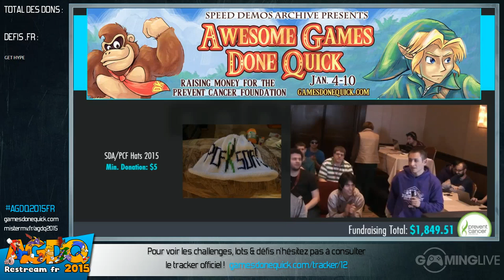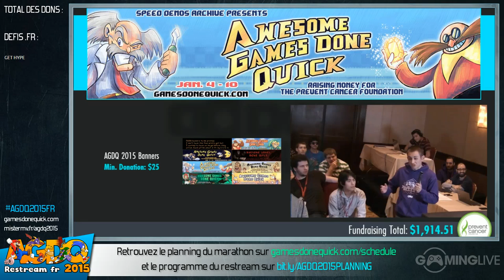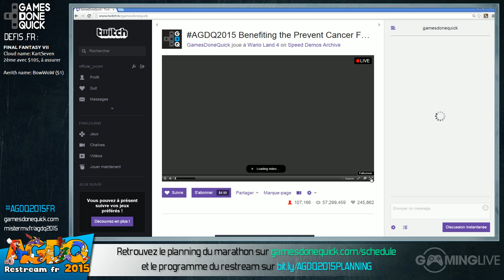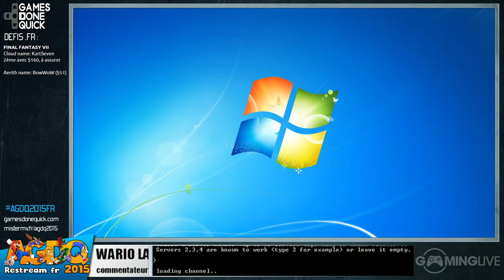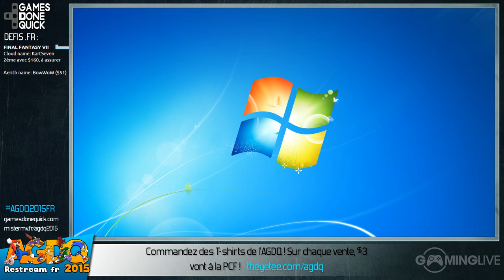DK Tropical Freeze & WarioLand 4 - [AGDQ 2015] Restream FR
Speedrun de DK Tropical Freeze & WarioLand 4 lors du restream FR de l'AGDQ 2015
Commentateurs de DK Tropical Freeze : Ken Bogard & Twyn_0
Commentateurs de WarioLand 4 : S18alg & Mutsui

Runner de DK Tropical Freeze : Michael Goldfish
Runner de WarioLand 4 : 00greenbean00

Début du speedrun de DK Tropical Freeze : 00:06:13
Début du speedrun de WarioLand 4 : 01:58:36